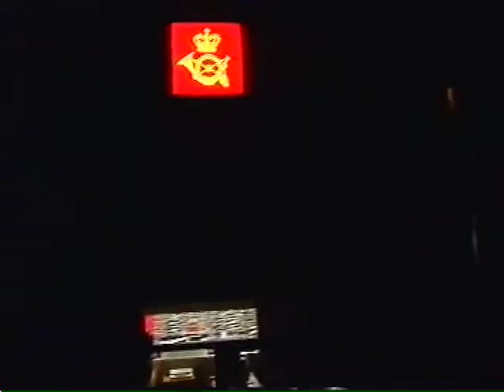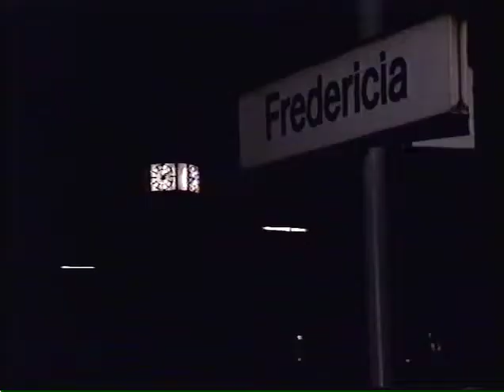Postbureautog (1993)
Snart ruller der sidste postbureautog ud på skinnerne.